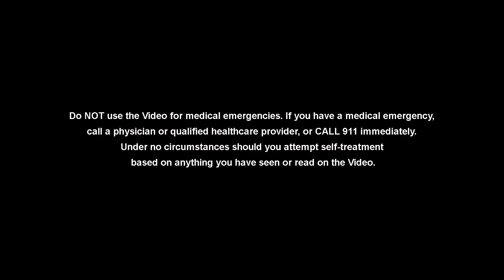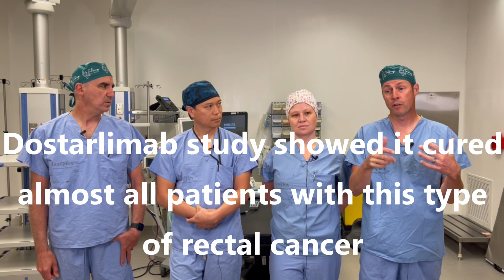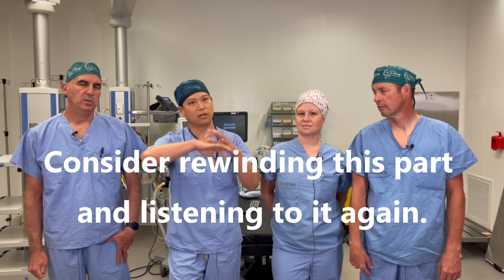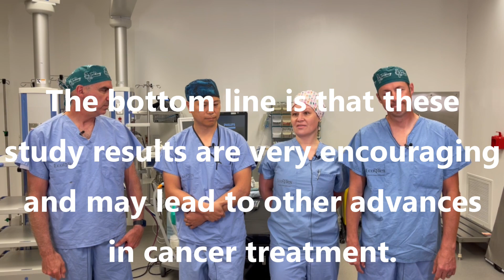Is There A New Cure For Rectal Cancer?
Guest surgeons Dr. Ian Choy and Dr. Sandra de Montbrun discuss a new study published in the New England Journal of Medicine.

The study investigates the drug called dostarlimab for the treatment of rectal cancer. In a certain type of rectal cancer, the drug was found to cure the vast majority of study participants.